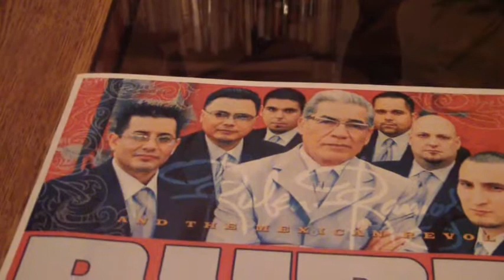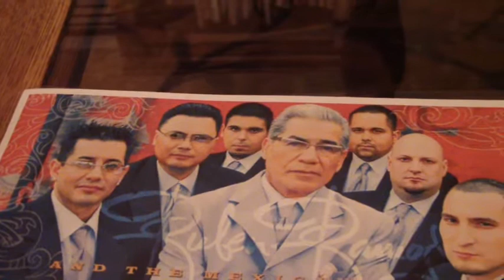Ruben Ramos, Fulton 55, Fresno, Sept 02, 2011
My wife, Letty, my brother Alfonso Bonilla, and myself, Frank Bonilla, were at Fulton 55 in Fresnoi, to see Ruben Ramos & The Mexican Revolution. We were lucky enough to meet Ruben before the show. He allowed to to take our picture with him, and he autographed photos, and posters for us. We also met his son, and many members of his band. They were all excellent musicians, and friendly. This was a fantastic concert, Ruben and his band put on a great show for Fresno.